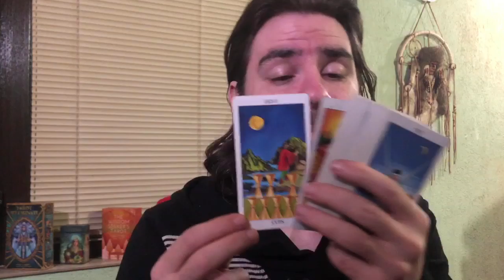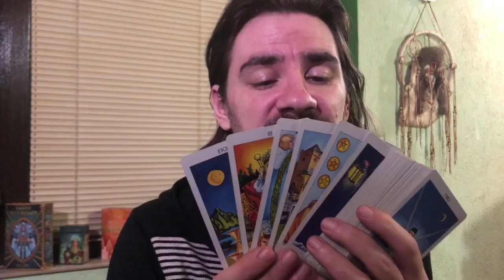SAGITTARIUS THIS WEEK MAKES IT OR BREAKS IT FOR YOU! May 11-17 2020 Weekly Tarot Reading